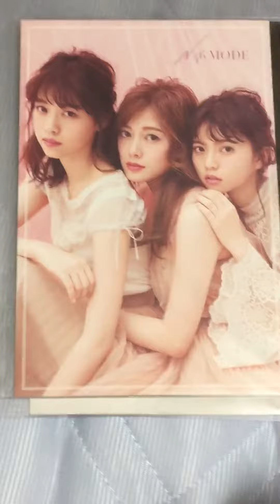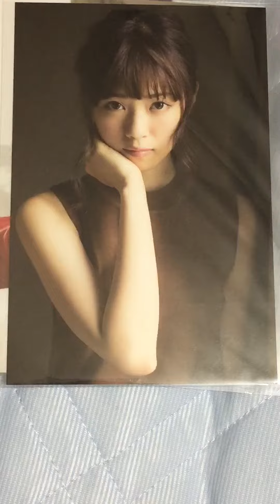西野七瀬 ポストカード